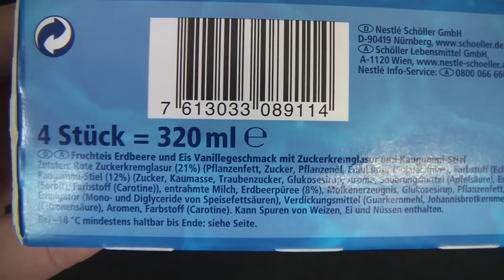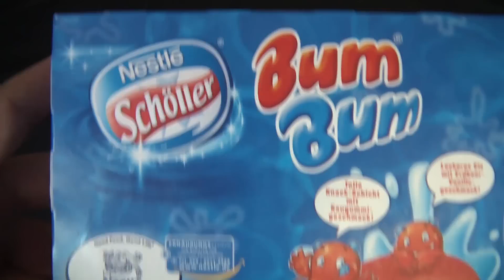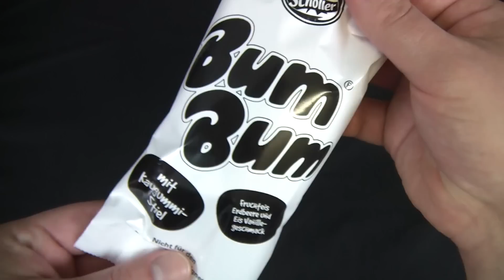Nestle Schöller - Bum Bum